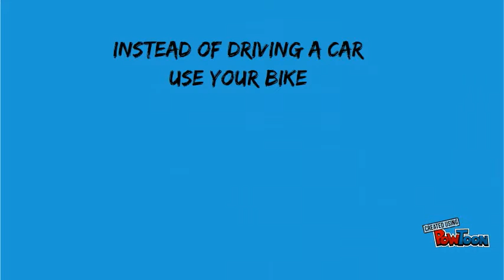Gabriela Earth Day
Earth Day-- Created using PowToon -- Free sign up -- Create animated videos and animated presentations for free.  PowToon is a free tool that allows you to develop cool animated clips and animated presentations for your website, office meeting, sales pitch, nonprofit fundraiser, product launch, video resume, or anything else you could use an animated explainer video. PowToon's animation templates help you create animated presentations and animated explainer videos from scratch.  Anyone can produce awesome animations quickly with PowToon, without the cost or hassle other professional animation services require.